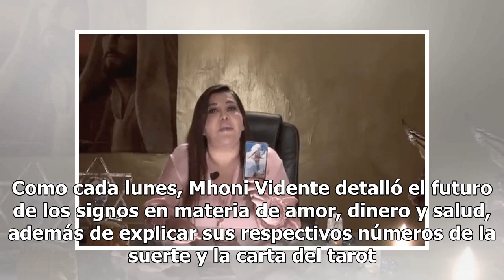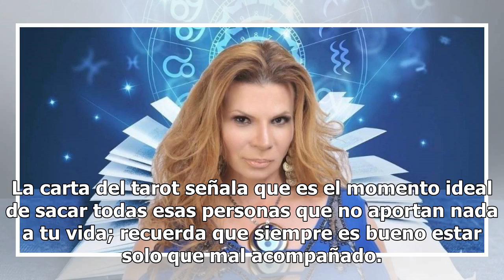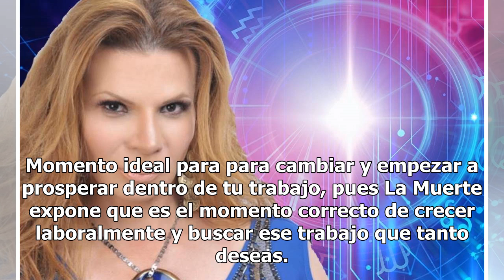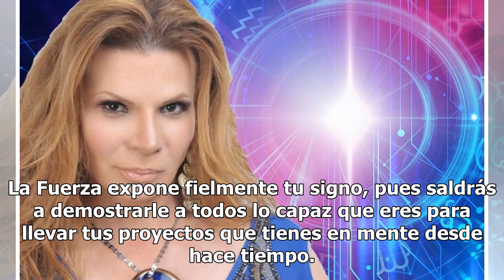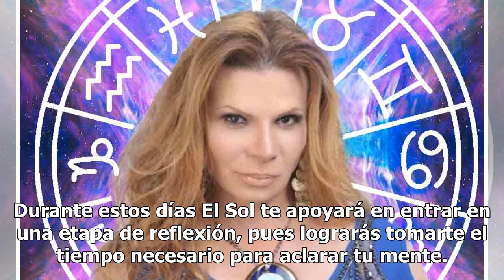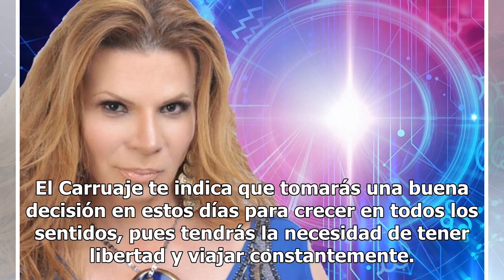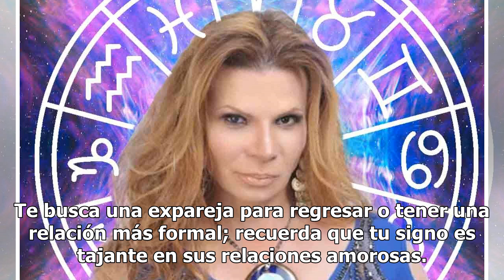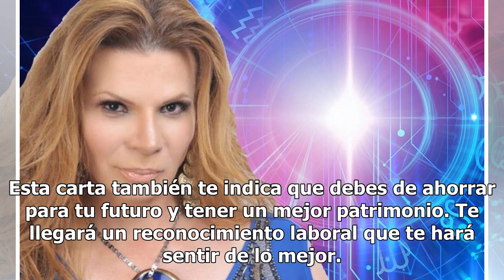Descubre qué te depara la semana con los horóscopos de Mhoni Vidente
Es lunes de puente pero el trabajo de Mhoni Vidente no se detiene y por ello reveló el destino de los doce astros para esta semana. Como cada lunes, Mhoni Vidente detalló el futuro de los signos en materia de amor, dinero y salud, además de explicar sus respectivos números de la suerte y la carta de...